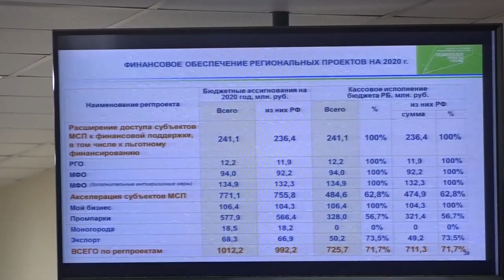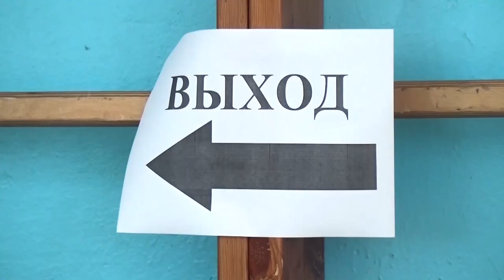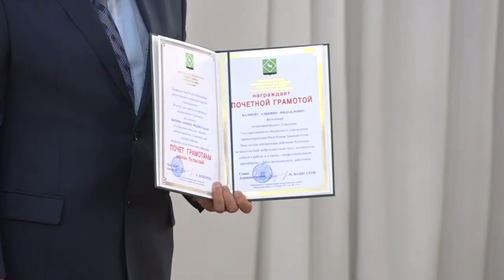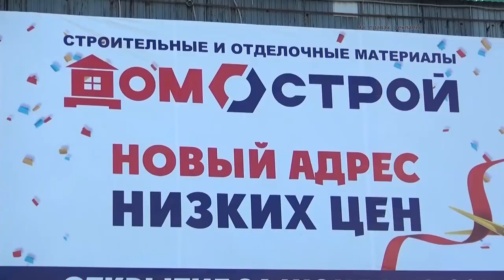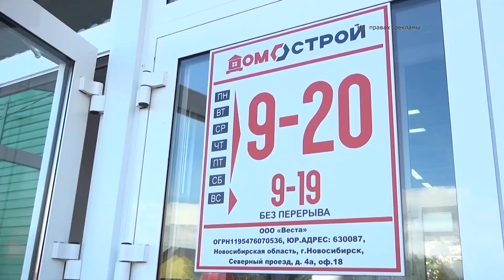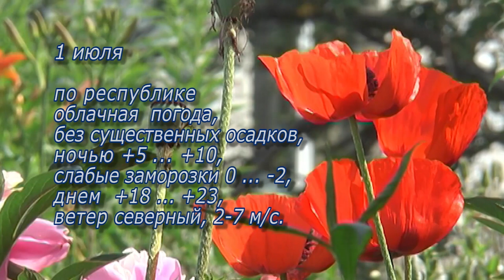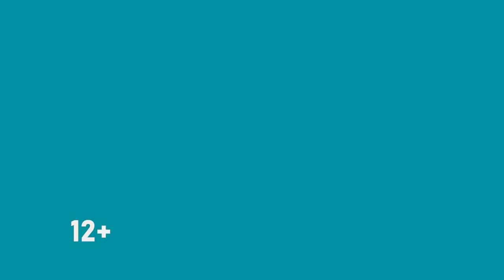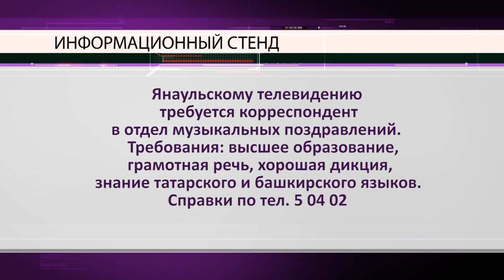Новости от 30 июня 2020 г.Янаул